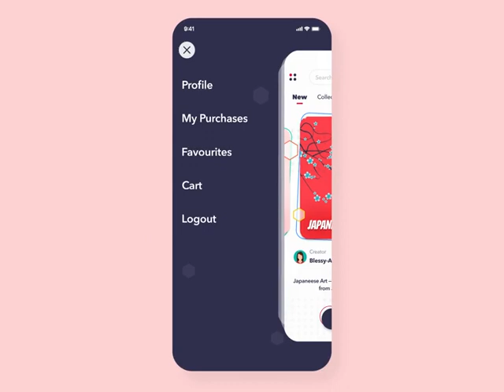NFT Platform For Art and Collectibles - Popshot by Lollypop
NFTs, or non-fungible tokens, are another facet of the recent crypto boom!

What if we could effortlessly buy NFTs from a platform that offers different types of Art & Collectibles?

Here’s presenting the new Popshot designed by our in-house designer

A mobile app that serves as an NFT marketplace where one can purchase non-fungible tokens for Cryptocurrency. It hosts a variety of digital collectibles from games to digital artwork!